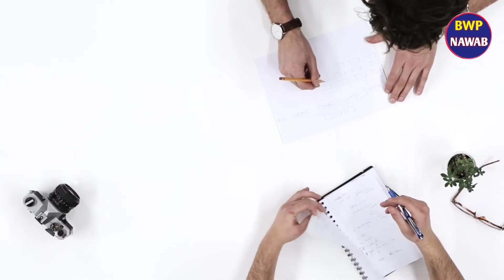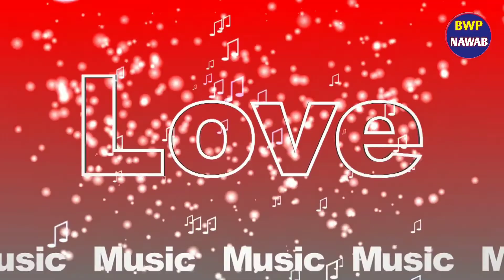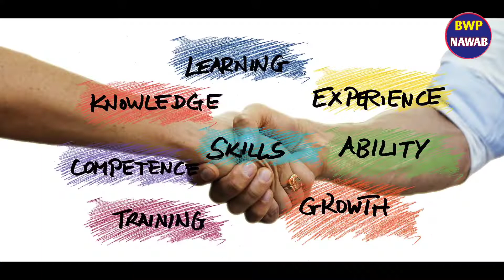M Naam Ke Log Kaise Hote Hai | M Naam Wale Log Kaise Hote Hai | M Name People Habits | By BWP Nawab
Visit My Second Chanal
Inzamam  TV

Thanks For Watching

. Entertainment